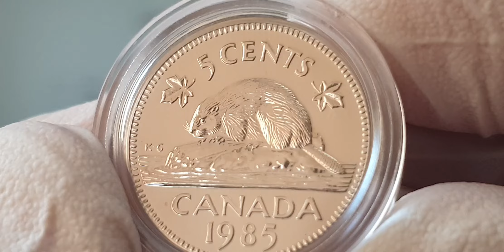$300 - Proof. Canada 5 Cents Proof coin Mintage (1982~1989)